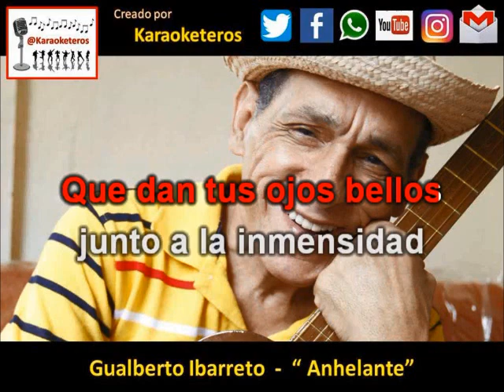Gualberto Ibarreto Anhelante (Karaoke Demo)